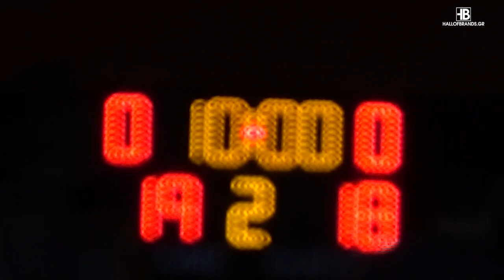Basketaki Summer League - Buzzer Eaters Vs Reload (20/05/2022)